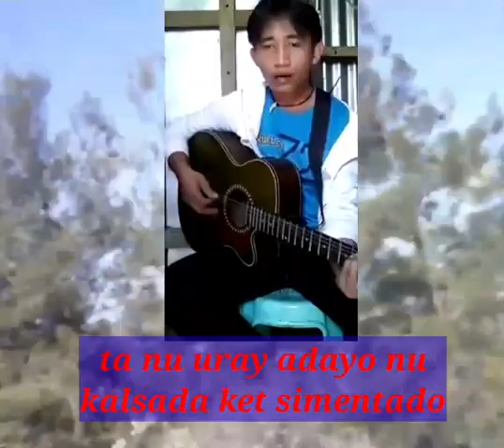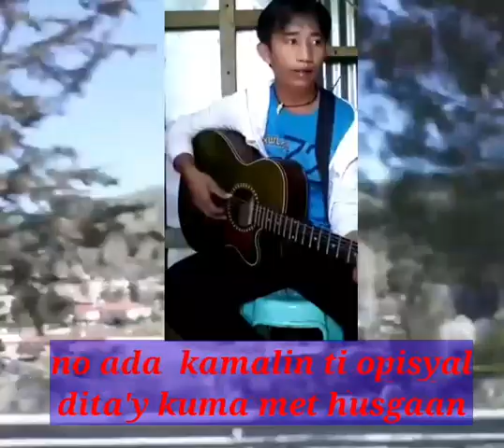ILOKANO SONG PARA KADAGITI BARBARO NGA OFFICIAL SONG BY MANASI WAKIT WITH LYRICS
ILOCANO SONG
TITLED:PARA KADAGITI BARBARO NGA OFFICIALS
COMPOSED AND PERFORMED BY:MANASI WAKIT

As i thank him whole heartedly.